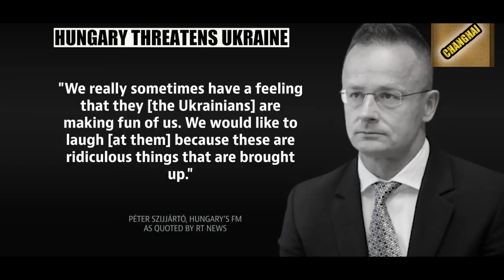bitar ka ri hungary iaka ukraine